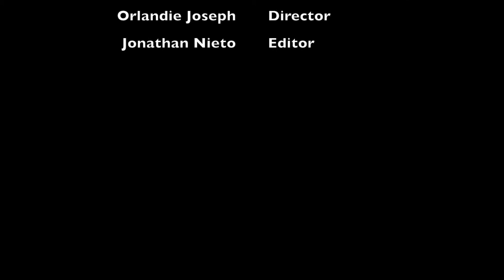Episode 3 Team McNugget